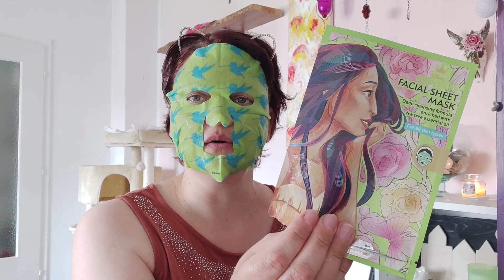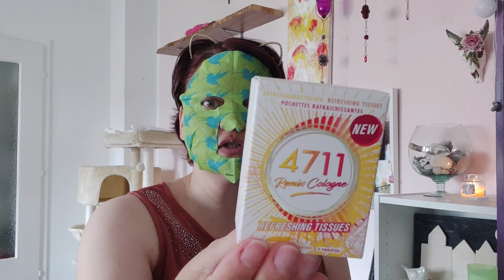Pink Box Juni 2022 💕| Best Handbag Buddies | Plus Verlosung🍀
Heute packe ich die Pinkbox Juni 2022 für Euch aus. Motto Best Handbag Buddies. Noch dazu verlose ich eine Überraschungsbox aus meinem Backup von mindestens 10 produkten für euch.
Was Ihr tun müsst?. Erzähle ich Euch in meinem Video. Have Fun Eure Mieze

Verlosung:
🍀 Teilnahmebedingungen:
Was Ihr tun könnt, wenn Ihr gewinnen möchtet ist:
🤍 schreibt einen Kommentar # und der Zahl, wieviele erzähle ich Euch im Video
🤍 seid ab 18 jahre alt
🤍 seid wohnhaft in Deutschland

Die Verlosung läuft vom 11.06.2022 bis einschließlich zum 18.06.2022
24.00 Uhr.
Der Gewinner/in wird im Gewinnervideo per Zufalls Auslosung ermittelt und dort bekannt gegeben, gebt mir dafür bitte etwas Zeit.
Ich werde den Gewinner/in dann per Antwort auf seinen Kommentar in diesem Video kontaktieren.
Falls sich der Gewinner/in nicht innerhalb von drei Tagen meldet, per Mail oder auf Instagram, wird auf oben genanntem Weg erneut verlost.

Die Versandkosten ( DHL Päckchen)  trage ich, Make up Mieze.
Der Versand gilt deutschlandweit und unversichert.
Ich übernehme keine Garantie die Rücknahme und der Rechtsweg ist ausgeschlossen. Für Beschädigungen übernehme ich keine Haftung. Keine Barauszahlung möglich.

Datenschutz: Ich verwende die Daten des Gewinners ausschließlich für den Versandweg.
Youtube hat nichts mit dieser Verlosung zu tun !

Lydia K.
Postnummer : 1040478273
Packstation 167
23560 Lübeck